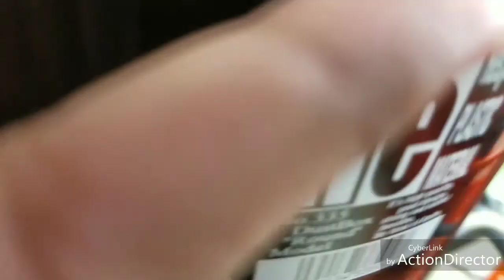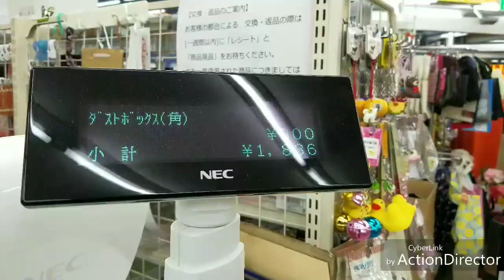JAPANVLOG 25 | BILI TAYO HANGER DAY OFF KO | steffysvlogs